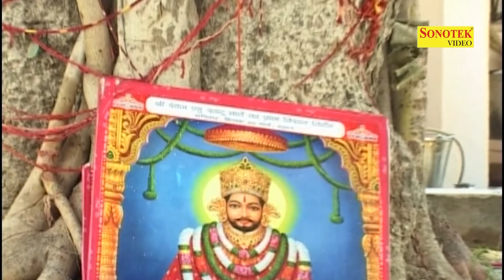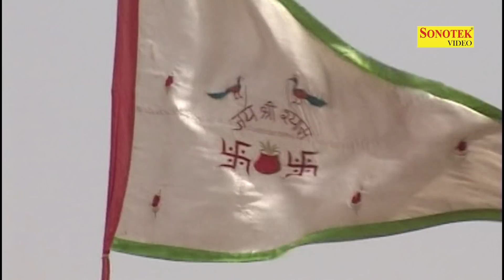श्याम तेरे मंदिर में | Shyam Tere Mandir Mein | Hansraj Raihlan | Naresh Narsi | Hit Shyam Bhajan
Artist : Hansraj Railhan, Naresh Narsi
Singer - Naresh Narsi
Lyrics :  Kamal Singh Phutthi